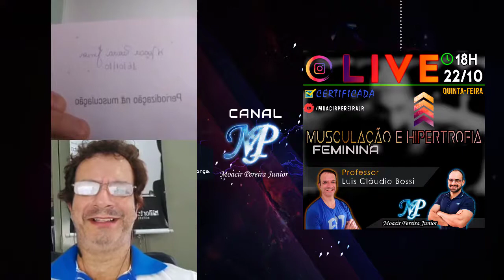Musculação e hipertrofia feminina - parte 1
No dia 22/10/20, foi realizada uma LIVE no instagram com o tema: musculação e hipertrofia feminina, com o brilhante professor Luis Claudio Bossi.

Acompanhe nesse vídeo os melhores momentos da live.